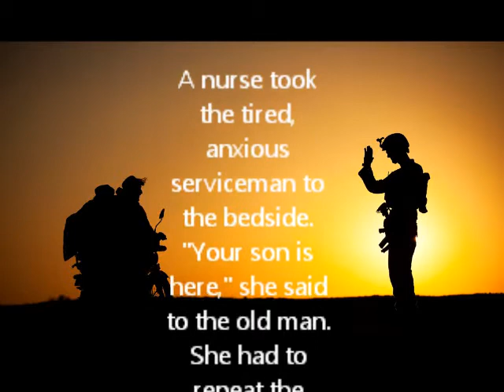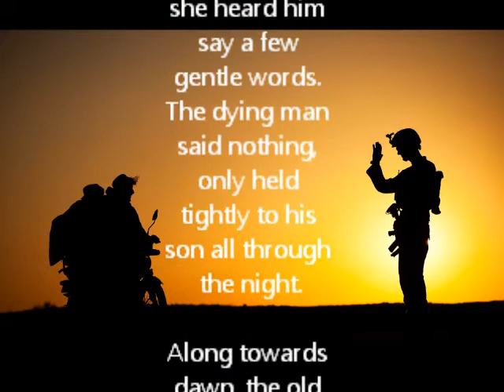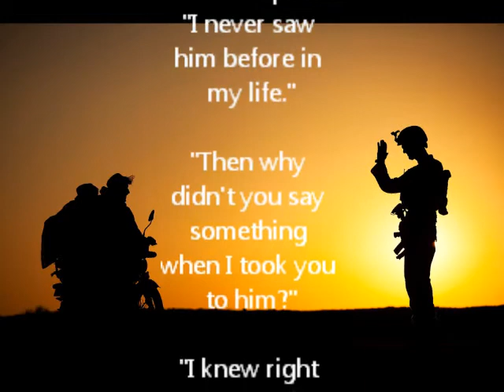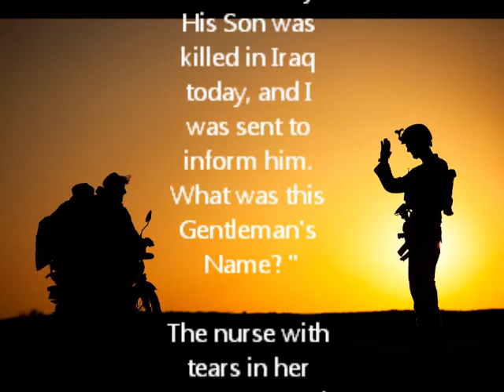The Marine - Stay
This is very beautiful and so insightful into the brotherhood that is the U.S. Marines.

I MAKE NO CLAIM TO ANY PART OF THIS VIDEO. I PUT THIS COLLECTION TOGETHER AS A TRIBUTE TO ALL SOLDIERS EVERYWHERE.